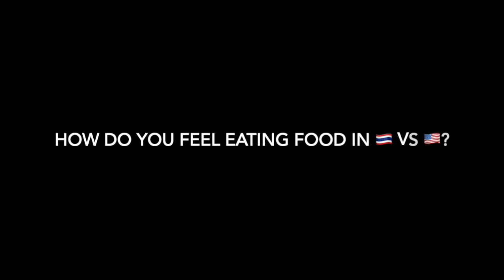What's 💝 special in Pattaya Thailand? | Leaving the 🇺🇸 U.S. for 🇹🇭 Thailand in 2024!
In this video you’ll learn about:

🍉 Access to healthy food in Thailand vs USA.
✊🏽 How you’re  treated as an  Black American in Thailand?
😨 Is Pattaya Thailand Safe?
🌡️ How’s the weather there?
🤗 Are people friendly?
👮🏼‍♀️ Is there a lot of petty crime in Thailand?
💰 What’s the cost of flying from the U.S. to Thailand?
⛱️ What’s the pace of life in Pattaya?

✈️ And after visiting Thailand… would you want to travel more or less?

🇺🇸 ✈️ If you’ve made the decision to leave the U.S., but you feel overwhelmed and  don’t know where to start?

👇🏾 Download the Escape the States Beginners Guide.

🌟 I created this guide to help you take your first steps towards the journey to a better life!

Copy and past the link👇🏾  here… and I hope you find this helpful!

✈️ 🐶 I save money when traveling... by taking care of pets in beautiful homes... for Free!
🔗 Use my link if you want in! 👇🏾